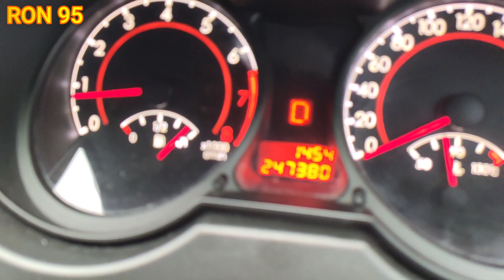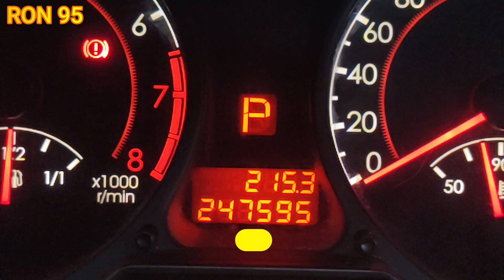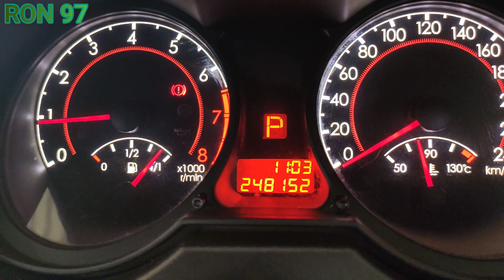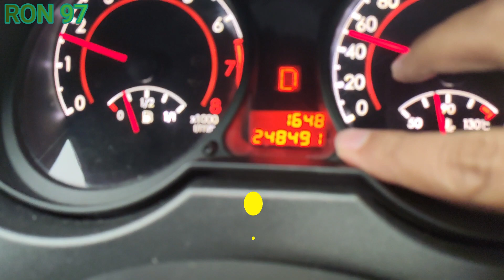Ron95 VS Ron97. Mana Lagi Jimat. Live Experiment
Ron95 VS Ron97. Mana Lagi Jimat. Test kali ni kita lalu highway average kelajuan 120km/h-140km/h Alor Setar ke Kual Lumpur